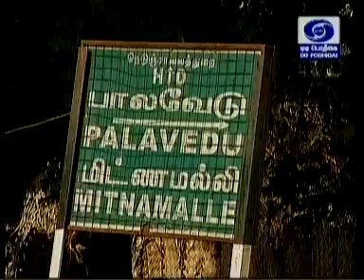25 DECEMBER 2013/ EPISODE- 449 / SRIRAMANINARULAMUDHAM BY SRIVELUKUDIKRISHNAN SWAMYN.